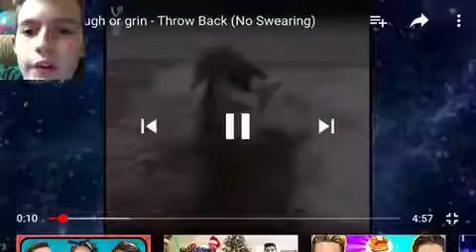Try not to laugh super hard no swearing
Zesty